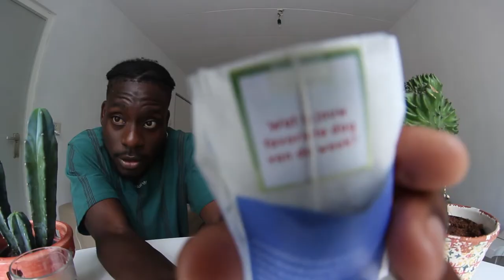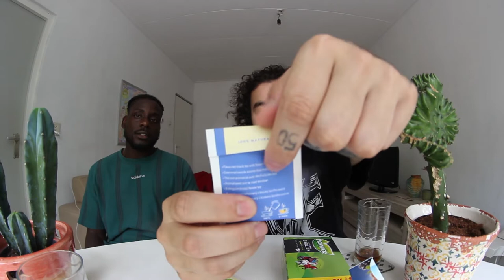Pickwick Q&A met Deebo1017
Deebo heeft geen social media dus hierbij krijg je alleen een link naar mijn Instagram